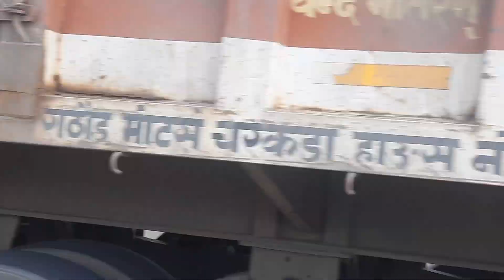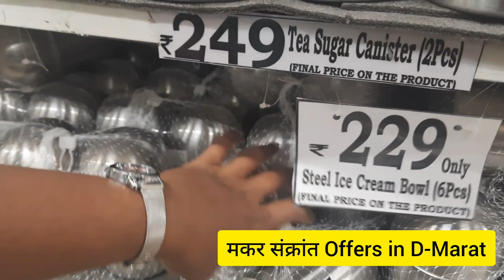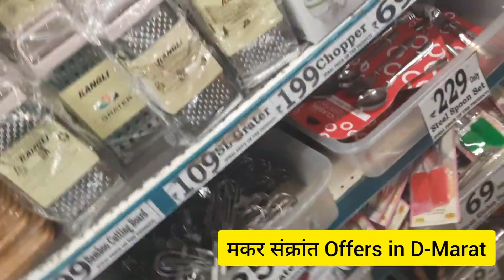Valsad D-Mart Shopping